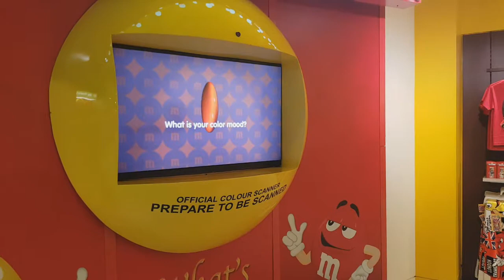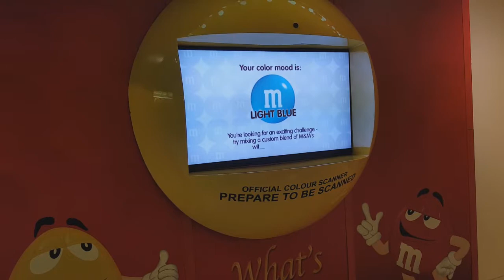A Week Away with Hugo 21st till the 27th January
I actually vlogged while i was away hehe - enjoy

I had a lot of fun with hugo he taught me a bit how to cook and going around london and recording stuff for the main channel and date nights